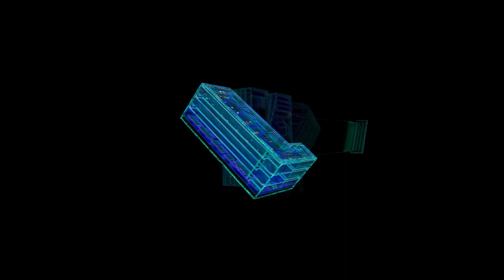A 72-unit HYPERVSN Wall for DragonFly l Gastech 2022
Our client, DragonFly, a recognised leader for global drone solutions, took our 72-unit HYPERVSN Wall to the Gastech 2022 expo in Milan. Showcasing their incredible photogrammetry photo-scan capabilities, together with the HYPERVSN Design Lab they created an amazing array of 3D visuals which stunned visitors to their booth, and made for some memorable photo opportunities! They measured engagement, foot traffic and other key metrics with the HYPERVSN solutions, and got incredible results!